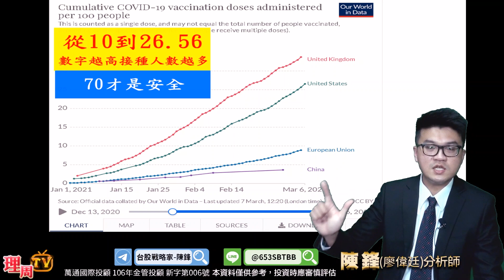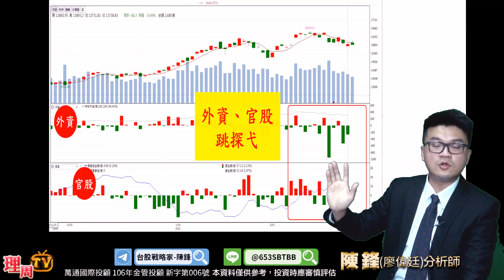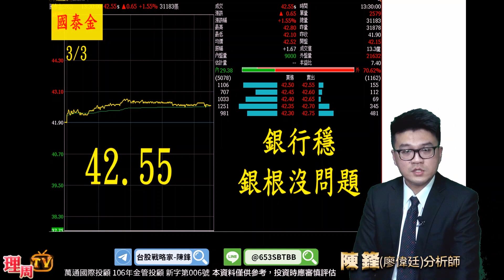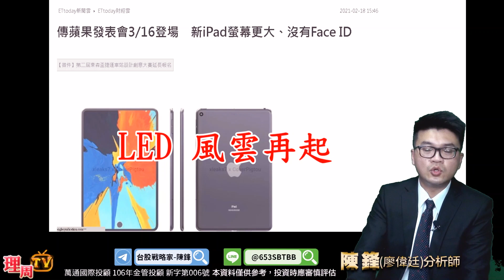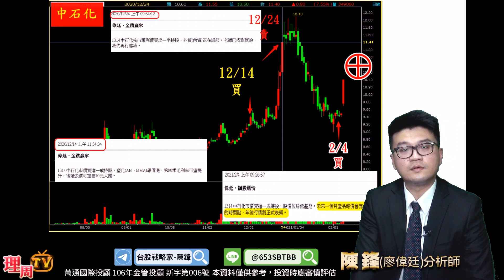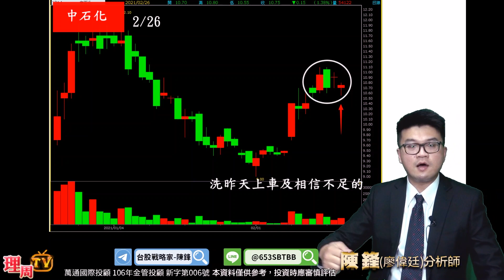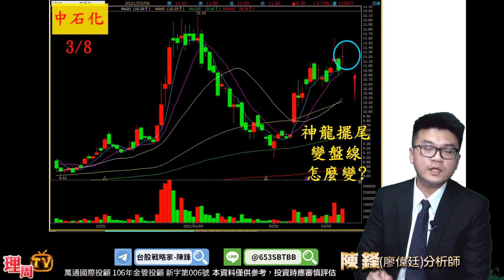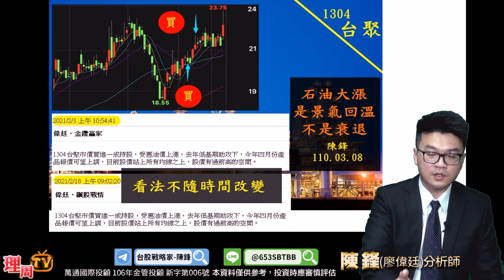理周TV-20210308 盤後-陳鋒 台股戰略家／台積電、中石化、聯發科、富邦金、台聚 / 台聚噴近漲停，年前佈局年後... / 台積電到底止穩沒?